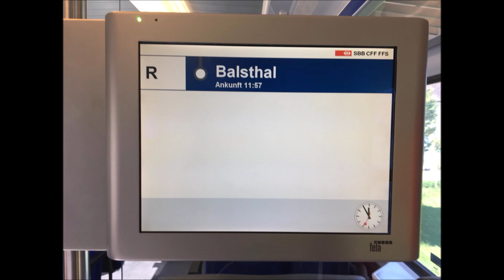OeBB Ansage Begrüssung im Regio nach Balsthal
Diese Bilder und die Tonaufnahmen sind von sbb_spotter der mir das Freundlicherweise zur Verfügung gestellt hatte.